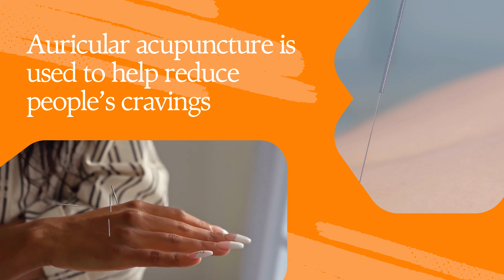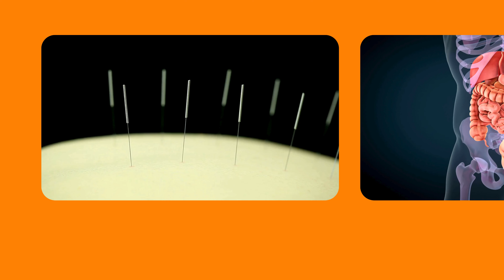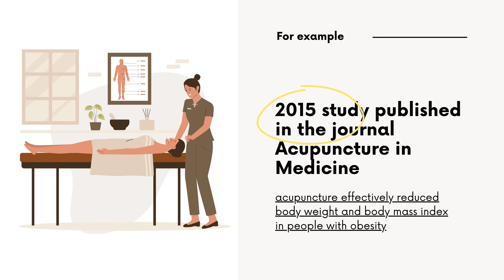Does Acupuncture Help with Weight Loss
Join us in this deep dive into the world of acupuncture and weight loss! 📌 Does acupuncture truly aid in shedding those extra pounds, or is it just a myth? 🤔 In this comprehensive video, we examine the science behind acupuncture's potential impact on weight loss. From traditional practices to modern studies, we unravel the mysteries surrounding this ancient technique.

📍 Learn about the principles of acupuncture and how it's believed to influence the body's metabolism and cravings. 💡 We'll discuss various acupuncture points and techniques purportedly linked to weight management, offering insights into its potential benefits.

📊 Delve into scientific studies and expert opinions to uncover the truth about acupuncture's role in weight loss. Hear from practitioners and individuals who've experienced acupuncture for weight management firsthand.

🔍 By the end, you'll have a clearer understanding of whether acupuncture can be an effective tool in your weight loss journey. Whether you're a skeptic or a believer, this video aims to provide valuable insights and information to help you make informed decisions about using acupuncture for weight loss.

Let's explore together the fascinating link between acupuncture and weight loss.